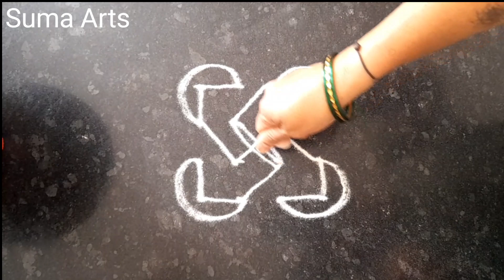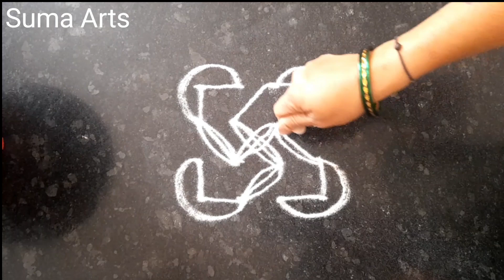सोपी सुंदर स्वस्तिक ठिपक्यांची रांगोळी | Easy Dotted Rangoli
ठिपक्यांची रांगोळी